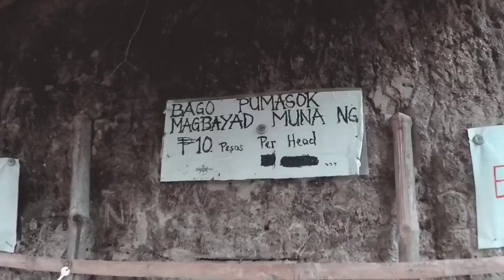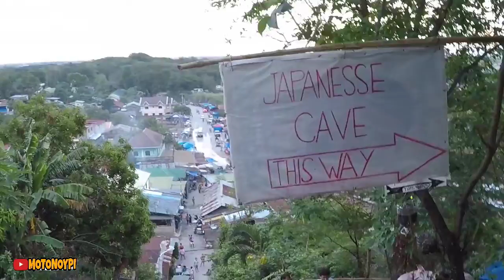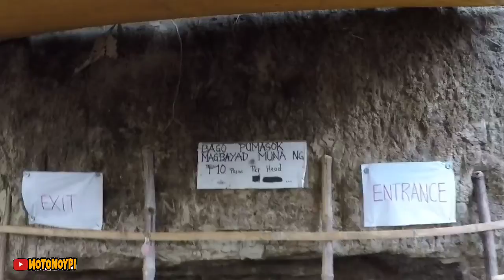Sabado de gloria sa groto ng bamban tarlac | Panata 2022 (Part 2) | Motonoypi rides and tutorials